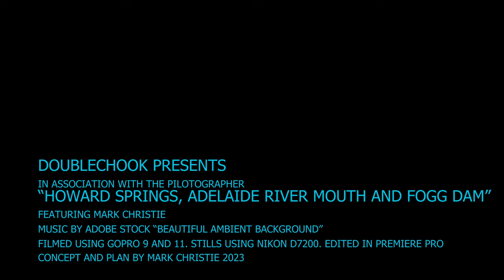Howard Springs to Adelaide River Mouth and Fogg Dam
Departing MKT airfield I headed out over Howard springs, first flying over one of the private schools and then the Inpex village which was repurposed into a COVID quarantine centre during the pandemic and now will be repurposed again as accommodation for visiting military folks on exercise.
Leaving the city behind me I fly over the Howard springs reserve, a mix of grasslands with saltwater flats that serve as a breeding ground and nursery for fish. Tall mangroves line the rivers and inlets of this area serve as carbon sinks and environmental purifiers. This is shown as number 1 on the map.
The next destination is leaders Creek and the mouth of the Adelaide river. This is shown as number 2 on the map. Leaders Creek is the boat ramp destination for many fishing folks looking to fish in and around the mouth of the Adelaide river.
On the Darwin or western side of the river there is the saltwater arm and on the eastern side there is the Wiltshire Creek system which creates an expansive saltwater flood plain area that is also a great breeding area for fish.
I headed down the snaking s of the Adelaide river first flying over saltwater arm Creek and then headed East to fly over the Wiltshire creek flood plain expanse. This is shown as 3 and 4 on the map.
After departing the Wiltshires, I crossed the Adelaide River tracking over the black soil plains heading towards fogg dam. On my way there i encountered billabongs filled with water Buffalo, wild pigs and flocks of birds primarily magpie geese.
Fogg Dam was resplendent in its beauty with large Lily pads and flowers in the main dam area with areas of the dam clear of lily pads reflecting images of the clouds on the black still waters. Groups of tourists were also enjoying this destination. This is marked by the number 5 on the map.
After that I headed back to MKT concluding a really great flight.